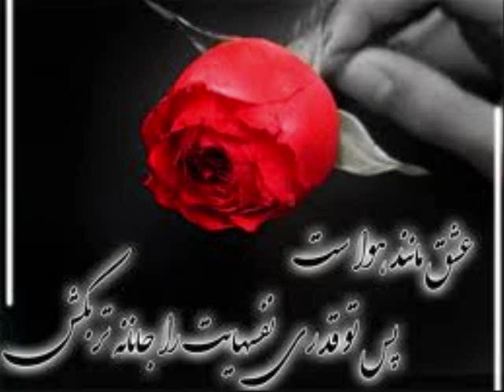Niloufar Andy & Kouros Persian Cats